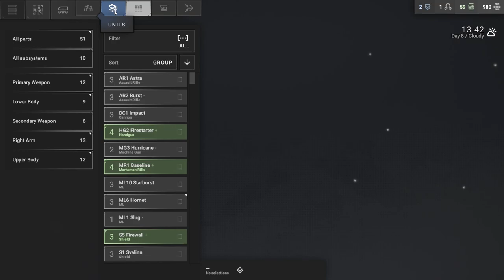BFG Gets Me into Danger // PatPat Plays: Phantom Brigade // Episode 7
Not as smooth as the other episodes but still making progress.